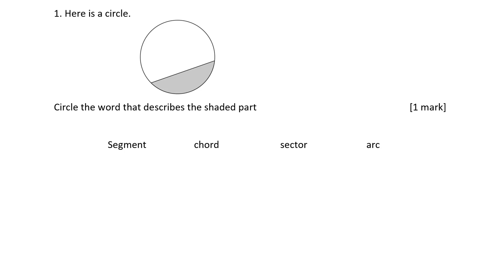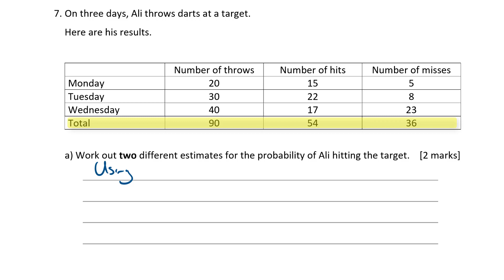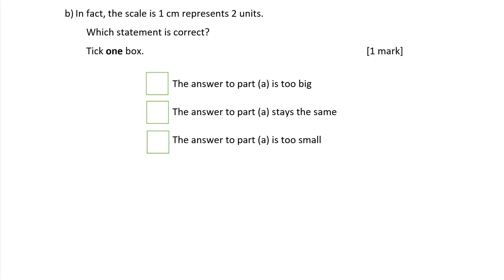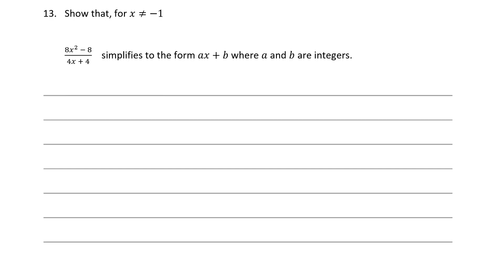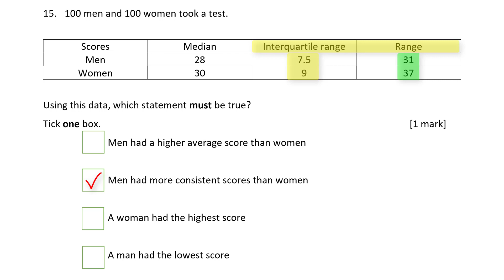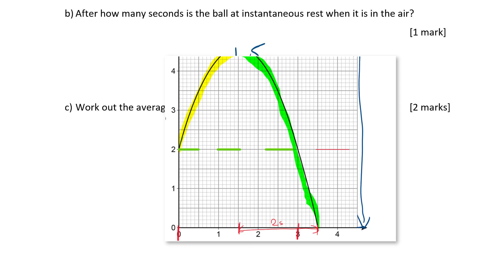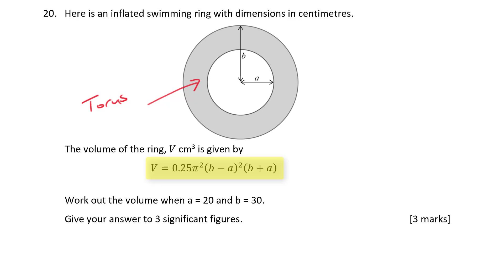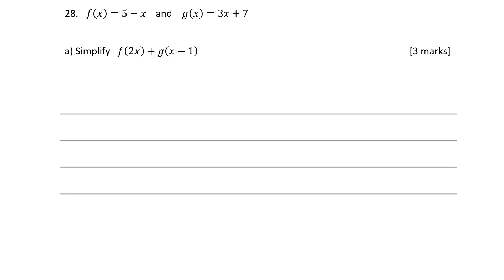GCSE Maths AQA June 2018 Paper 2 Higher Tier Walkthrough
AQA GCSE Maths past paper June 2018 Higher Tier - Paper 2.  Complete exam past paper walk through.  Help revise for the 8300 new specification 9-1 mathematics exams and your mock.  This walkthrough tutorial has full solutions to each question, so you can use it like a mark scheme.

Choose to watch the whole walkthrough, or use the handy timestamps below to jump straight to the questions you want help with:

0:00:00 - Intro
0:01:45 - Q 1 - Naming parts of a circle
0:02:06 - Q 2 - Standard Form
0:03:22 - Q 3 - Convert an equation into a ratio
0:05:14 - Q 4 - Percentage of a number
0:06:00 - Q 5 - Recognising types of Sequences
0:07:51 - Q 6 - Percentage change
0:13:49 - Q 7 - Relative Frequency
0:17:06 - Q 8 - Simultaneous equations with ratio
0:23:20 - Q 9 - Error intervals
0:26:12 - Q10 - Volume of sheres
0:30:37 - Q11 - Probability Tree
0:33:50 - Q12 - Gradient of a straight line graph
0:35:40 - Q13 - algebraic fractions
0:38:39 - Q14 - Loci
0:41:19 - Q15 - Comparing averages and dispersion
0:44:13 - Q16 - Density with volume of a cylinder
0:48:00 - Q17 - Quadratic curves
0:52:04 - Q18 - Indices
0:53:06 - Advertisement Break!
0:53:48 - Q19 - Perimeter with Trigonometry (sine rule)
0:58:28 - Q20 - Substitution into a formula (torus)
1:01:28 - Q21 - Trigonometry - cosine rule
1:06:35 - Q22 - Equation of a circle
1:07:21 - Q23 - Similar solids
1:11:12 - Q24 - Limits of accuracy
1:15:47 - Q25 - Venn Diagrams with probability
1:20:26 - Q26 - Simultaneous equations (quadratic and linear)
1:24:13 - Q27 - Recurring decimal to fraction conversion
1:26:38 - Advertisement break!
1:27:02 - Q28 - Compound and inverse Functions
1:30:45 - Outro

Mr Tompkins Ed Tech recommends the following calculator for your GCSE Exam:
►AD: Casio FX-83GTX Scientific Calculator

► AD: Try Audible and Get Two Free Audiobooks

You can also show appreciation by purchasing something from amazon after visiting my storefront -  you will pay the exact same price, but MrTompkinsEdtech will earn a small commission from the sale:

The exam practice paper sets featured in this series of videos are owned and produced I am using them here for instructional purposes.

The solutions to these practice papers are my own and have not been provided or approved by AQA.  There may be other methods of solution possible than the ones I have shown here.
Mr Tompkins is a qualified teacher with 20+ years classroom experience.  BSc (Hons) Mathematics, Post Graduate Certificate in Education, Certified Apple Teacher, Microsoft Certified Educator, and Microsoft Innovative Educator Expert.  MrTompkinsEdTech is a participant in the Amazon Services LLC Associates Program, an affiliate advertising program designed to provide a means for sites to earn advertising fees by advertising and linking to Amazon.com.